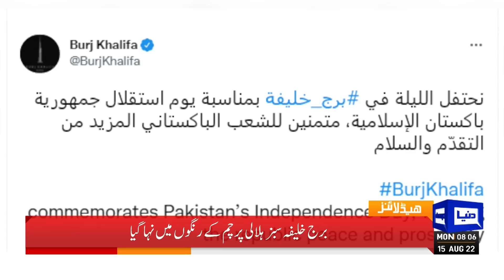PM Office Say Bhijwai File Gayab | Dunya News Headlines 08 AM | 15 August 2022